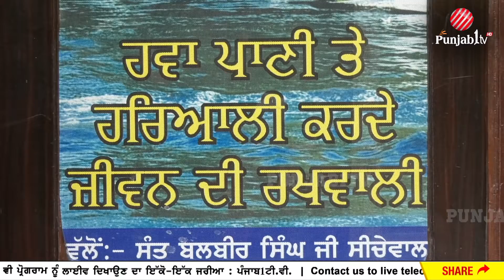ਪਵਿੱਤਰ ਵੇਈੰ ਦੀ 21 ਵੀਂ ਵਰ੍ਹੇਗੰਢ ਨੂੰ ਸਮਰਪਿਤ ਬਾਰੇ ਪੰਜਾਬ1 ਟੀ.ਵੀ ਦੀ ਖਾਸ ਰਿਪੋਰਟ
For More Updates- Download PUNJAB1TV APP Free On "ROKU", "TIKRI TV", "GOOGLE PLAY STORE" & "IOS "

24 hours Local Punjabi Channel

(Channel in Basic Digital...FREE)
US(California), Canada(Toronto), U.K, Dubai, New Zealand, Australia, India

Content Copyright @ Punjab1TV